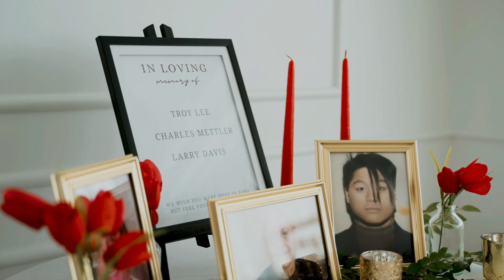The Highline Rochester Wedding Highlight Film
Cinematic Highlight film shot at the Highline in Rochester, New York.

Gear:
-Sony a74
-Sony a7iii
-DJI Mavic Air 2s
-DJI Rs3
-Rode Wireless Go 2
-Aputure 600d